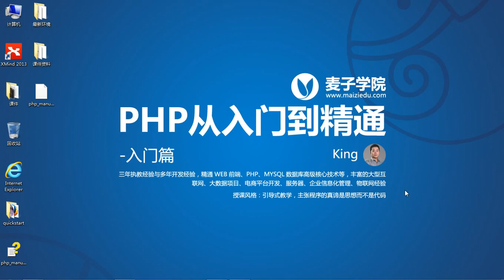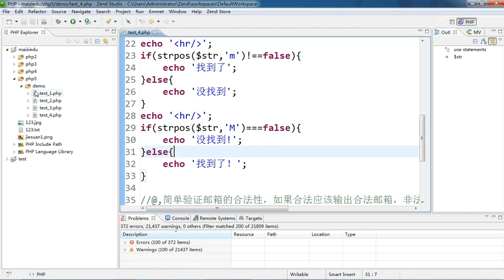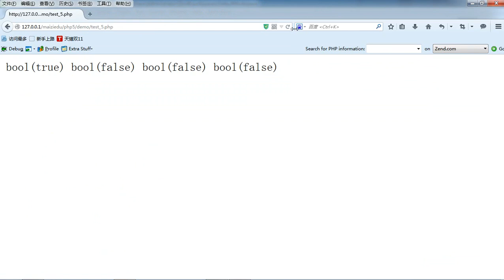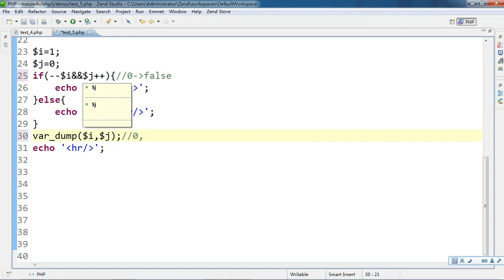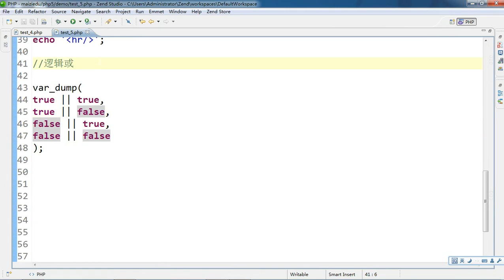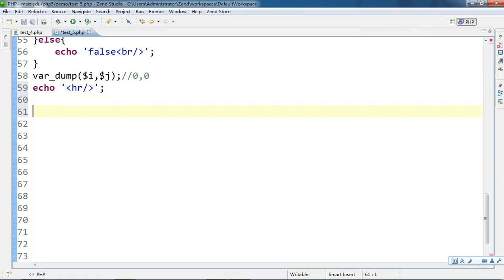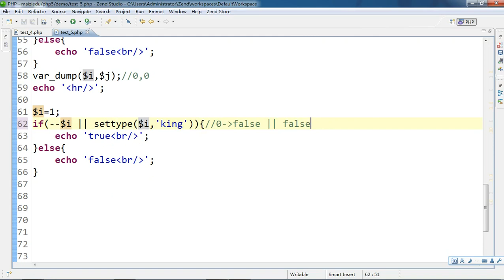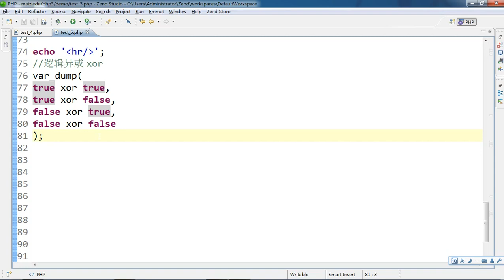PHP语言编程基础18 PHP运算符逻辑运算符 4 5